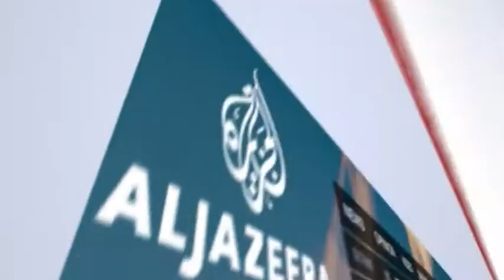Morning News Show Part2: 22 Oct 2020 | آغاز روز بخش دوم: ۱ عقرب ۱۳۹۹